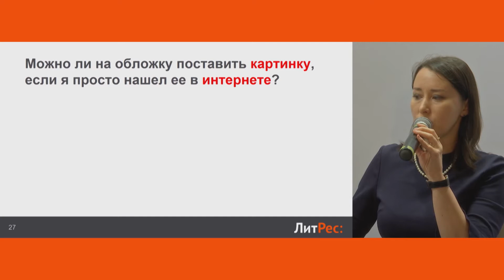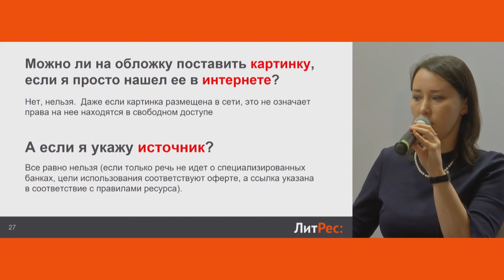Можно ли использовать для обложки книги картинки, размещенные в интернете?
Отвечаем на распространенный вопрос авторов.